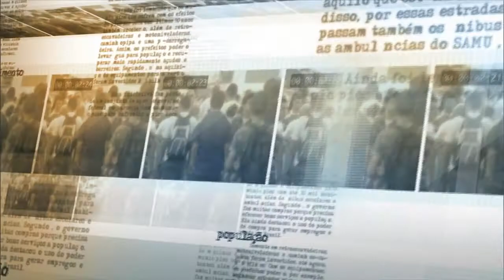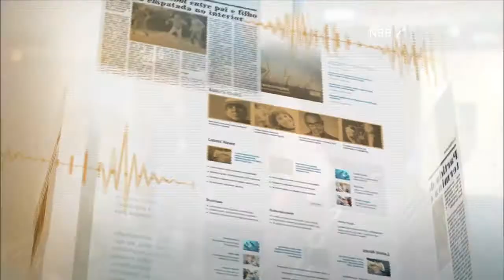Dilma conversa com presidente da Unilever sobre Conferência Mundial do Clima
NOTÍCIAS DA FONTE - 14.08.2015: Presidenta Dilma Rousseff e presidente da multinacional Unilever conversam sobre Conferência Mundial do Clima. Izabella Teixeira, ministra do Meio Ambiente, comenta sobre a importância da reunião e o engajamento do país durante a Conferência. Comentou ainda a motivação brasileira e o papel de liderança do país no setor, que motivam outros países no objetivo de chegar à emissão líquida zero de gases prejudiciais ao meio ambiente.